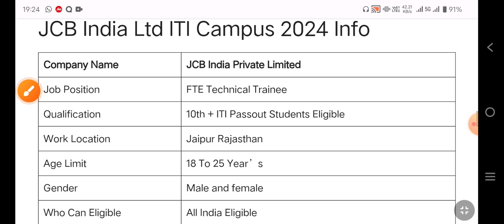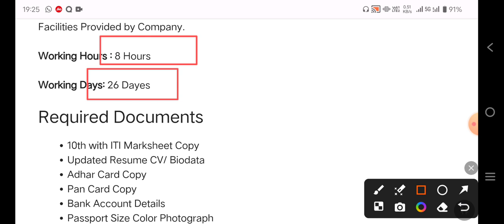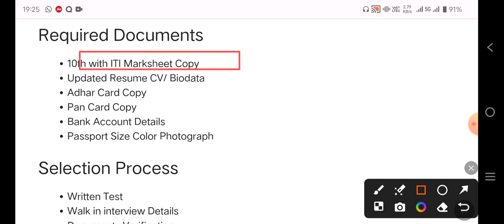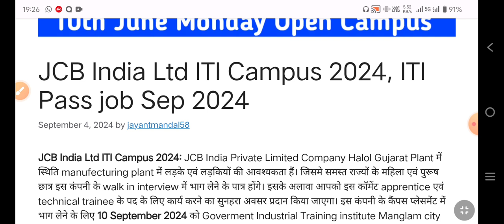JCB India Pvt Ltd Jaipur Campus Placement 2024। ITI Campus Placement 2024। Jobs in Jaipur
✅ अधिक जानकारी के लिए लिंक पर क्लिक करें*

✅ *JCB ITI Campus Placement 2023* डायरेक्ट ज्वाइनिंग महिला एवं पुरुष दोनों। रजिस्ट्रेशन फ्रॉम जरूर भरे।

➡️ *Qualification: 10th + ITI Pass*
*Salary: 20,000/- PM*

JCB Company jaipur New job vacancy 2024
ITI latest job vacancy 2024
jaipur new job vacancy 2024
jaipur latest job vacancy 2024
JCB India Private Limited Jaipur Campus Placement
JCB India Pvt Ltd Jaipur Rajasthan
JCB Company Jaipur me join kaise kare
Jaipur me job kese paye
ITI Job in Jaipur
Jaipur Latest job vacancy
ITI Walo ke liye jaipur me job kese paye
Jaipur Job Openings